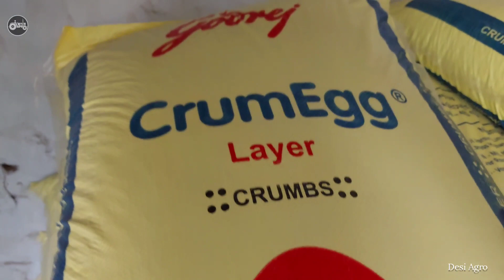Layer Poultry Chicken Farming | layer farming business in india | Egg Farm | Desi Agro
Layer Poultry Chicken Farming | layer farming business in india | Egg Farm | layer poultry farm
chicken farm,
chicken farming,
poultry farming,
poultry farming business plan,
how to start poultry farming,layer farming,
poultry farm make million eggs,
how to start chicken farm business,
start chicken farm business,
how to start a poultry farm with little money,
how to start a poultry farm business,
chicken farming for beginners,
layers chickens poultry farming,
how to start a poultry farm,
how to start a poultry farm for eggs
fish farm,fish tank

Poultry farm business plan cost
पोल्ट्री फार्म रजिस्ट्रेशन
Poultry farm business plan pdf in India
एग पोल्ट्री फार्मिंग प्रोजेक्ट
पोल्ट्री फार्म लोन ऑनलाइन
अंडे के लिए मुर्गी का पालन किया जाता है
पोल्ट्री फार्म लाइसेंस

Desi Agro
Music in this video